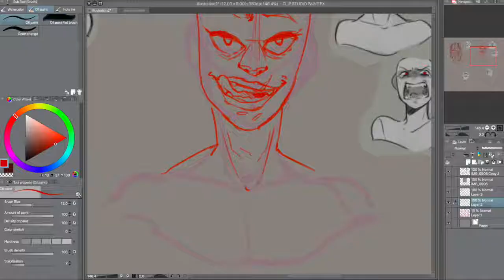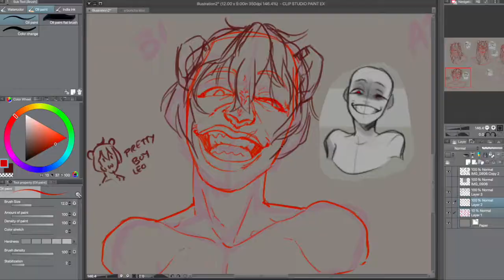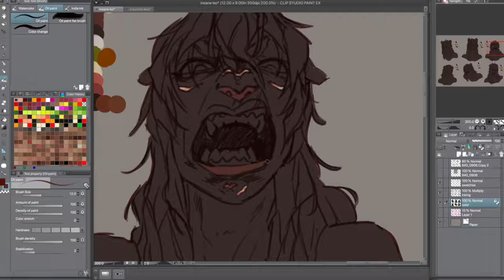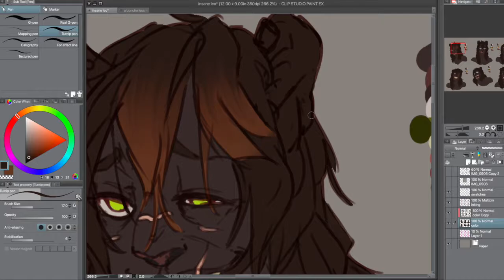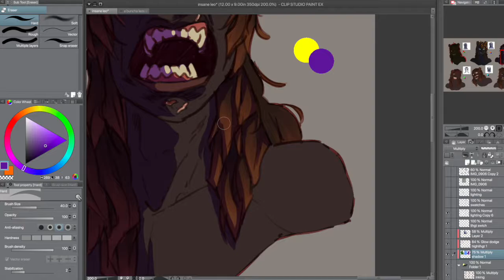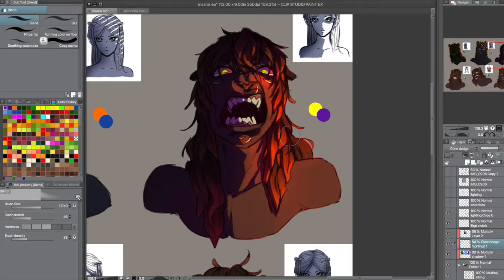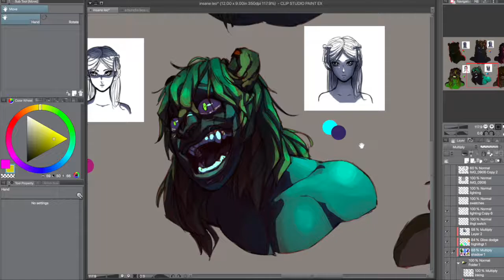Speedpaint - Insane Leo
College has been beating my BUTT recently, but I finally managed to finish this and get it posted! credit to the artists' templates I used is down below, along with the credits and everything.

Time Elapsed:
◊ 5.75 hours

Materials Used:
◊ AstroPad

Recording/Editing:
◊ iMovie
◊ QuickTime Player

Characters Used:
◊ Leo (oc)

◊ Monochromacolor